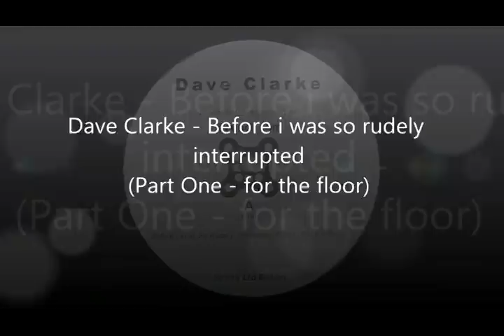Dave Clarke - Before i was so rudely interrupted (Part one - for the floor)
Freakin´ Techno tune, absolutely off the hook!!!
This awesome piece of Techno music was released in 2k on iCrunch (icrunch001)